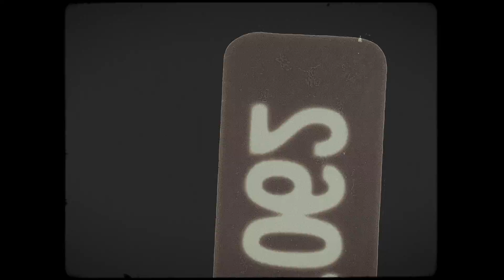Max Frost - Back In The Summer [Acoustic Video]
The official YouTube channel of Atlantic Records artist Max Frost.

Named by both NPR and Rolling Stone as one of “10 Artists You Need To Know,” Max Frost has earned acclaim with his unique musical merging of soul, funk, hip-hop, and pop.

Max has previously released two EP’s, “Low High Low” (2013) and “Intoxication” (2015), featuring four consecutive singles to hit #1 on HypeMachine’s “Most Popular Tracks on Blogs Now”. His 2018 single "'Good Morning" also made waves in PepsiCo's bubly Sparkling Water campaign, as well as the ESPN show Get Up!

Max has previously toured with Gary Clark Jr., Fitz & The Tantrums, HONNE and Wild Child. In the fall of 2018, Max will be headlining The Gold Rush Tour with Mikey Mike and UPSAHL as supporting acts.